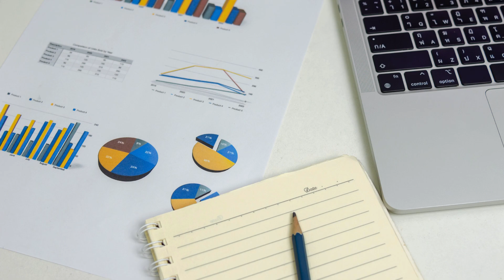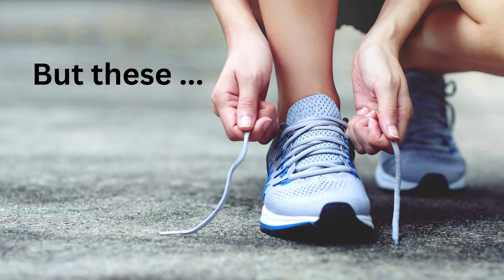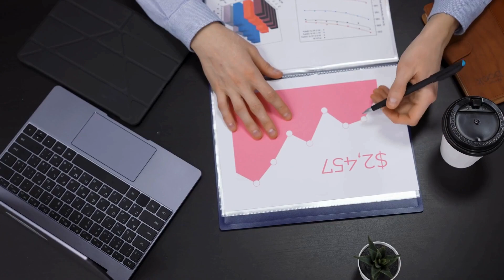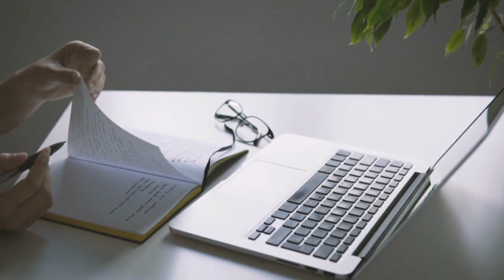Keyword Research Strategy for SEO || Multilingual Digital Marketing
Hey there, folks! Listen up, 'cause I'm gonna let you in on a little secret. You wanna learn about keyword research strategy? You came to the right place. I'm breakin' it down nice and easy, capisce? I'll talk about findin' those high-traffic keywords, understandin' what people are really searchin' for, and usin' some free tools to get you started. By the end, you'll know how to drive more traffic to your site like a pro. Don't make me ask twice, alright?

In this article, I explained more about keyword research strategy for seo

🌐 **Connect with Maria Johnsen:**

Maria Johnsen is a multilingual SEO, PPC, and social media expert, as well as an accomplished author, filmmaker and translator. She has a diverse background, having lived in various countries such as Norway, France, Germany, England, and the United States. Maria is known for her expertise in digital marketing, particularly in search engine optimization (SEO) and pay-per-click (PPC) advertising.

She has authored more than 55 books on sales and marketing, SEO, and artificial intelligence, blockchain and multilingual digital marketing . Some of her books are higher educational materials ( graduate and post graduate level) at universities in Europe and North America. Maria is also a proficient translator, fluent in multiple languages. Her linguistic abilities have enabled her to provide translation services for various clients worldwide.

Maria Johnsen is often recognized for her entrepreneurial spirit and her contributions to the digital marketing industry. She has built a successful career by leveraging her skills in SEO, PPC, social media, and languages to help businesses improve their online presence and achieve their marketing goals.